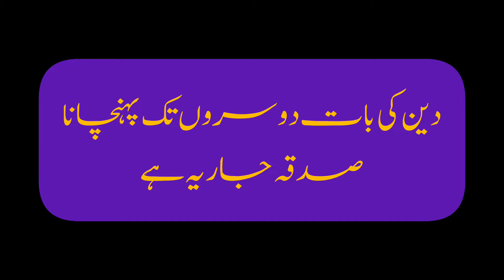When a person is depressed||Life Changing Reminder By Muhammad Ali | YouthClub||motivation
Topic: When a person is depressed
Speaker:Muhammad Ali
videos =created to all muhammad ali

Life Changing
muhammad ali
muhammad ali knockouts
muhammad ali highlights
youth club muhammad
ali youth club muhammad
ali bayan muhammad ali
shorts Allah Ke Naam Ka
Wazifa Dua Ki Qaboliyat K
Liye Wazifa wazifa
farhat hashmi bayan
muhammad ali speeches
motivational speeches
muhammad ali shorts
Allah Ke Naam Ka
muhammad ali talks
Youth Club Shorts
Youth Club Funny
Life Coach